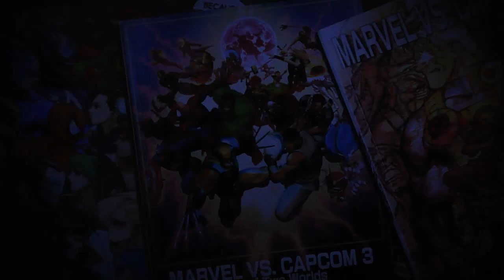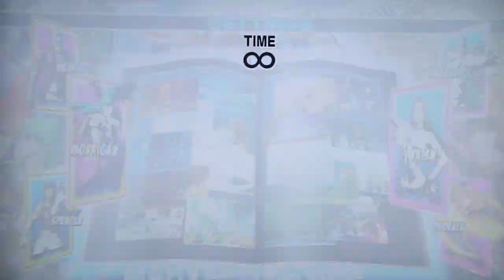UMvC3 - Blargh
Too tired to think up title. Hope you all enjoyed NEC. Yipes makes me want to play Dante.